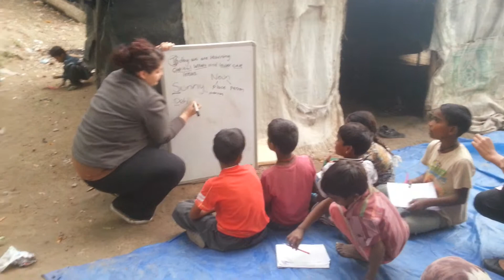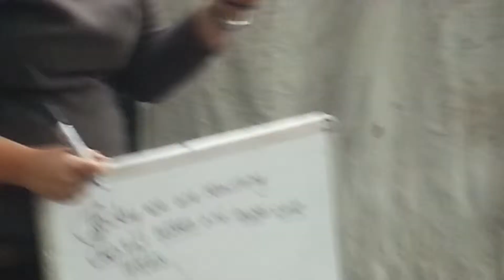Volunteer in India, Volunteer Programs in India, iSPiiCE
Volunteer in India, Volunteering programs in India, work  Dharamsala Summer Reviews India